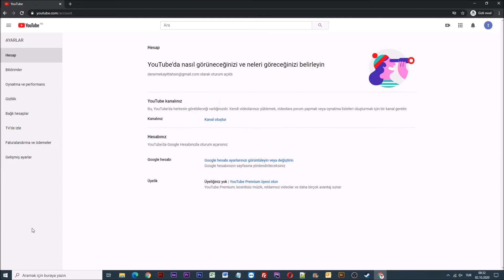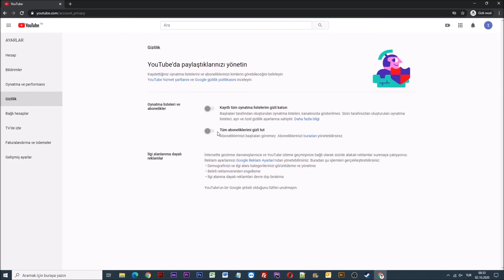Youtube Gizlilik Ayarları Nasıl Yapılır? [Abone Göster & Gizle]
Merhabalar arkadaşlar bugün hep birlikte youtube gizlilik ayarlarının nasıl yapılacağı hakkında sizlere bilgi vereceğim.

Gizlilik ayarlarını değiştirme işlemi Youtube üzerinden yapılabileceğiniz oldukça basit ve kısa süren bir işlemdir.

İlk olarak youtube.com adresine giriş yapıyoruz ve kullanıcı girişi yapıyoruz.

Kullanıcı girişini sağ üst bölümden yaptıktan sonra sol tarafla bulunan bar üzerinden alt bölümdeki ayarlar sekmesine tıklıyoruz.

Açılan sayfa üzerindeki Gizlilik sekmesine tıklıyoruz.

Oynatma listeleri ve abonelikler alanının sağında yer alan ayarları kendi isteğinize göre şekillendirebilirsiniz.

Kayıtlı tüm oynatma listelerim gizli kalsın, butonunu pasif yaparsanız oynatma listeleriniz diğer kullanıcılara gizlenecektir.

Diğer seçenek olan Tüm abonelerimi gizli tut seçeneğini pasif yaparsanız, kanalınızdaki abone sayısı diğer kullanıcılara tamamen gizlenecektir.

Evet arkadaşlar YouTube Gizlilik ayarlarının nasıl yapıldığı hakkında sizelere detaylı bilgi verdim.